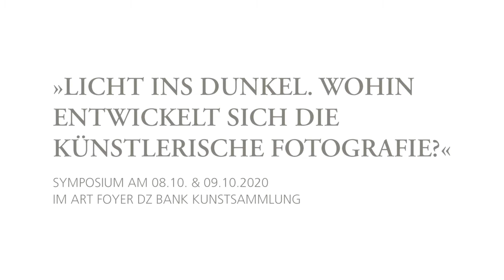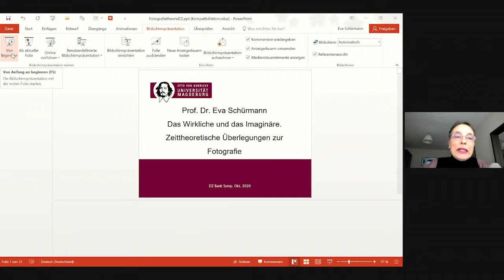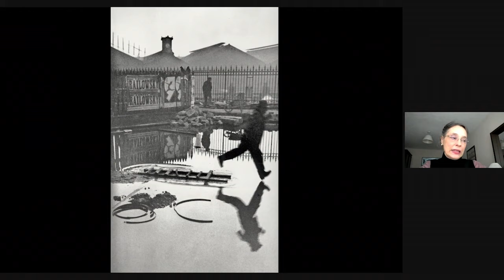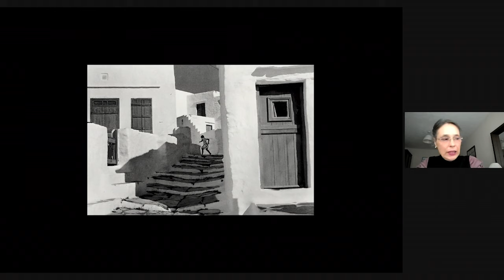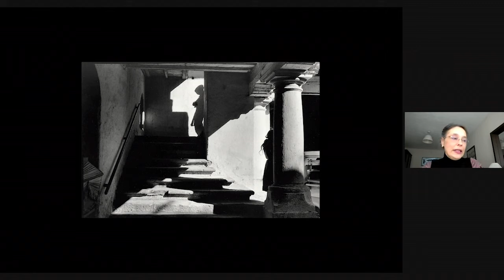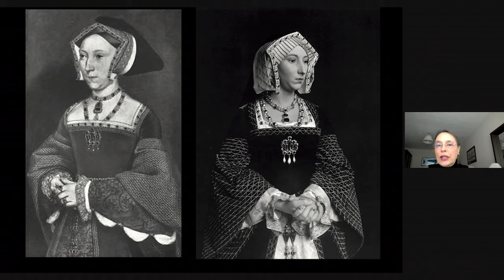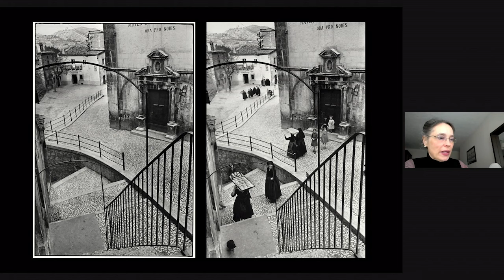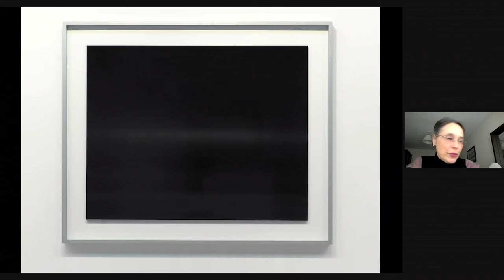Licht ins Dunkel (5/11) I Das Wirkliche und das Imaginäre I Eva Schürmann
Prof. Dr. Eva Schürmann, Inhaberin des Lehrstuhls für philosophische Anthropologie, Kultur- und Technikphilosophie an Otto-von-Guericke-Universität Magdeburg, hält im Rahmen des Symposiums »Licht ins Dunkel. Wohin entwickelt sich die künstlerische Fotografie?« im ART FOYER DZ BANK Kunstsammlung einen Vortrag mit dem Titel: »Das Wirkliche und das Imaginäre. Zeittheoretische Überlegungen zu Sugimoto u.a.«

Roland Barthes’ emphatischer These nach ist es bekanntlich weniger das Objekt als vielmehr sein zeitliches Dagewesensein, das eine Fotografie beglaubigt. Mit seiner Betonung des ›L’instant décisif‹ scheinen Henry Cartier-Bressons fotografische Arbeiten dieses Konzept zu bestätigen. Demgegenüber scheint Hiroshi Sugimoto das Transparenzideal der Fotografie als Fenster zur Vergangenheit insofern zu konterkarieren, als seine Bilder gera-de zeigen: ›So-ist-es-nie-gewesen‹. Die zeitgenössische französische Künstlerin Isabelle Le Minh hat sich mit den Werken Cartier-Bressons und Sugimotos auseinandergesetzt, um die Möglichkeiten und Grenzen des Postfotografischen zu erproben.

»Licht ins Dunkel. Wohin entwickelt sich die künstlerische Fotografie?«
8.–9. Oktober 2020
ART FOYER DZ BANK Kunstsammlung